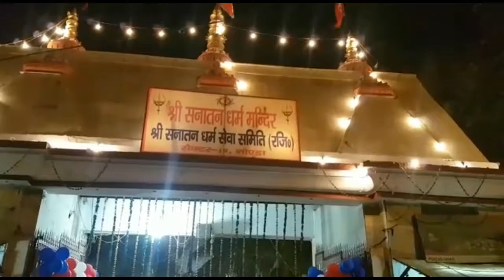sanatan dharm mandir